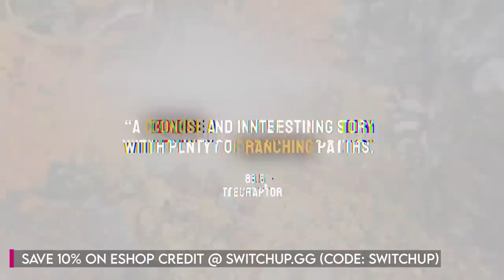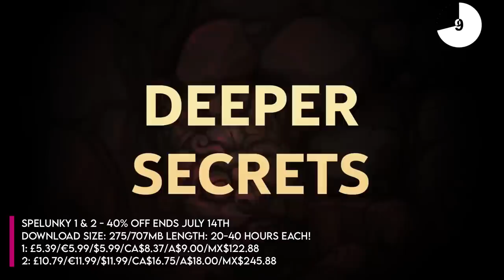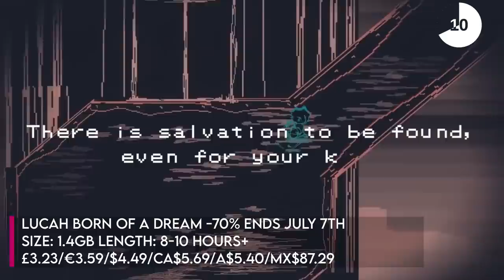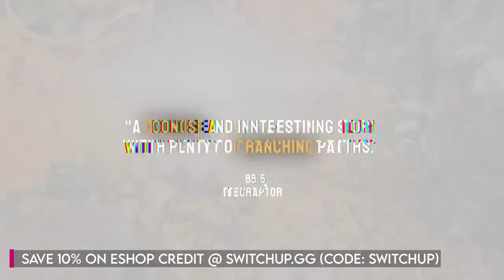19 ESSENTIAL Pick ups BEST EVER Nintendo Eshop Sale!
Well it looks like the sales went from very good to flipping great with the US finally seeing some of the best deals and the UK getting a wedge load of new ones! What are the best? Let’s find out!

00:00 - Sale time baby!
Spelunky 1 & 2 1:07
Gamedec 2:29
Spaceland 3:58
Baldo 4:52
Hidden Gem! 6:10
Astro Aqua Kitty RPG! 7:50
Sakuna 8:50
Transformers Was decent! 10:22
Kid’s Pick 11:35
Hidden Gem 2! 13:08
Avoid this trash! 14:25
Still on Sale! 16:29
Save 10% Still! 17:15
Watch another video X 17:50

Happy Gaming
Mark & Glen
SwitchUp